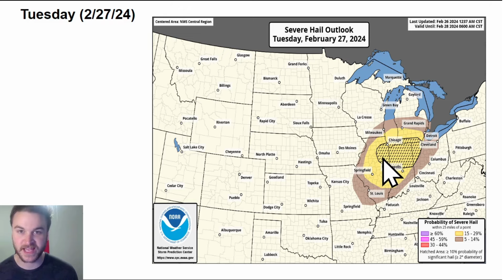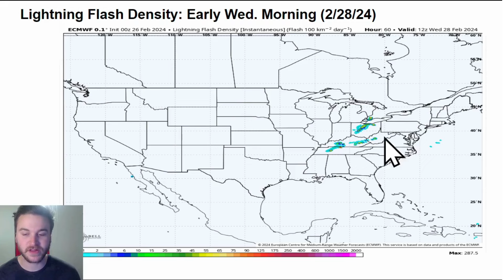2 BIG Storms Are Coming!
2 BIG storms are coming over the next 10 days! These storms will be capable of producing heavy rain, heavy snow, and severe weather. Record HIGH temperatures are also expected.

VIDEO CHAPTERS:
0:00 Intro
0:31 Record-Breaking Warmth
2:10 First BIG Storm
9:22 More Record Warmth
9:57 Second BIG Storm
12:54 Outro